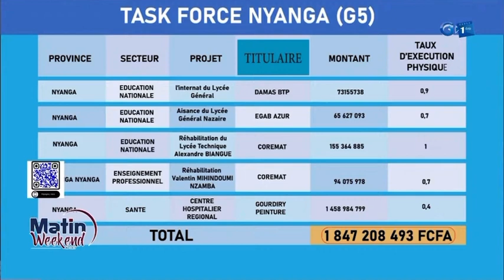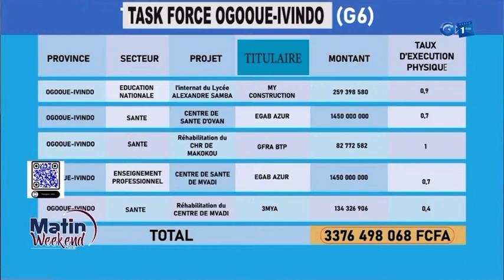Le Zoom sur les détournements orchestrés dans la Nyanga et dans l’OgoouéIvindo